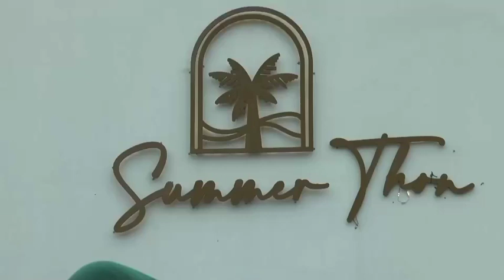นราธิวาส จุดเช็คอินแลนด์มาร์คแห่งใหม่ซัมเมอร์ทอน บรรยากาศชิลๆริมทะเลมีเครื่องบินขึ้นลงผ่านศรีษะ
สำหรับคนรักธรรมชาติแนวชายหาดริมทะเล มีลมพัดเย็นๆท้องฟ้าสีคราม ซึ่งถือว่าเป็นแลนด์มาร์คแห่งใหม่ที่มีชื่อเลื่องลือกระฉ่อนไปไกลถึงประเทศมาเลเซีย นั้นคือ ซัมเมอร์ทอนนราธิวาส ซึ่งตั้งอยู่ บ้านทอน ม.12 ต.โคกเคียน อ.เมือง จ.นราธิวาส สามารถนั่งรับประทานอาหารได้แบบชิลๆ ให้เลือกทั้งบรรยากาศภายในร้าน นอกร้านและซุ้มร่มที่มีเบาะหนังอันแสนนุ่มนวลใช้แทนเป็นเก้าอี้ ที่จัดเรียงรายไว้ต้อนรับลูกค้าบนชายหาดหลังร้าน ที่ติดกับริมทะเลมีหาดทรายสีขาวและสะอาด เป็นที่ชื่นชมของบุตรหลานตัวเล็กๆ สามารถวิ่งเล่นไปมาอย่างสนุกสนานโดยเฉพาะชั้นลอยของตัวอาคารร้าน ซึ่งมีลมพัดกิ่งของใบต้นมะพร้าว ปลิวลู่ลมเป็นจุดขายอีกจุดหนึ่ง ที่ลูกค้ามักขึ้นไปถ่ายรูปคู่กับครอบครัว โดยพื้นหลังของรูปถ่ายจะติดเป็นวิวทะเลสีคราม
 ซึ่งในแต่ละวันจะมีลูกค้ามาใช้บริการเป็นจำนวนมาก ทั้งชาวไทย มาเลเซียและสิงคโปร์ ที่นอกจากจะชื่นชอบทิวทัศน์แล้ว ยังติดใจถึงรสชาติของอาหารที่กลมกล่อมทุกเมนู จากพ่อครัวและแม่ครัวชาวมุสลิมโดยเฉพาะเมนู ซึ่งถือว่าเป็นซิกเนเจอร์ของร้าน คือ ต้มยำทะเล ปลาหมึกไข่นึ่งกินกับน้ำจิ้มซีฟู้ด  ปลาหมึกไข่นึ่งมะนาว ปูม้าผัดผงกะหรี่ กุ้งทอดกระทียม กั้งคั่วพริกเกลือ เป็นต้น ซึ่งอาหารทะเลเกือบทั้งหมดทางร้านจะนำเรือออกไปหาในทะเลแบบวันต่อวัน ส่วนเครื่องดื่ม ก็มี อเมริกาโน เอสเปรสโซ่ คาปูชิโน ลาเต้ มอคค่าและน้ำผลไม้ต่างๆ
จุดเด่นของซัมเมอร์ทอนที่ลูกค้ามักจะมาใช้บริการจนเนืองแน่นในทุกๆวัน โดยเฉพาะในช่วงเวลา 12.00 น. และช่วงเวลา 14.25 น. โดยจะจับจองที่นั่งที่สามารถมองเห็นเครื่องบินขึ้นลงรันเวย์ท่าอากาศยานนราธิวาส ที่ทุกลำต้องบินขึ้นลงผ่านหลังคาใจกลางของร้าน และลูกค้าสามารถบันทึกภาพความทรงจำที่ครั้งหนึ่ง ได้มีเครื่องบินทำเพดานบินเพื่อลงจอดรันเวย์อย่างใกล้ชิด
ร้านซัมเมอร์ทอนหาไม่ยาก โดยท่านขับรถมาตามถนนหน้าท่าอากาศยานนราธิวาส ผ่านตรงไปเจอ 4 แยกบ้านทอน ให้ท่านเลี้ยวขวาและก็ตรงไปเจอ 3 แยก จะพบชายหาดให้ท่านเลี้ยวขวา ขับตรงไปประมาณ400 เมตรพบร้านซัมเมอร์ทอน อยู่ทางด้านซ้ายมือติดกับชายหาดโดยมีต้นมะพร้าวปลูกไว้ล้อมรอบ ร้านซัมเมอร์ทอนเปิดให้บริการทุกวันเวลา 10.30 น. ถึง 20.00 น. โทรสั่งที่นั่งได้ที่ 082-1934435
ด้านนายกูฮัมดี พระพิทักษ์ 33 ปี เจ้าของร้านซัมเมอร์ทอน กล่าวว่า คำว่าซัมเมอร์ทอนถ้าแปลโดยตรงจะเป็นฤดูร้อน คนฝรั่งในช่วงซัมเมอร์นี่ช่วงฤดูร้อนจะเป็นการพักผ่อน เราเลือกคำว่าซัมเมอร์เป็นการพักผ่อนที่บ้านทอน คนมาเลเซียที่ได้ลงโซเชียลทำให้ร้านซัมเมอร์ทอนเป็นที่รู้จัก ทั้งในประเทศไทย มาเลเซีย ทางร้านจะมีเมนูซิกเนเจอร์จะเป็นปูผัดผงกะหรี่ ปลาหมึกนึ่งมะนาว แล้วก็ต้มยำน้ำข้น ซึ่งทางร้านจะมีเรือออกไปจับกลางทะเล การทำให้ลูกค้ามาซัพพอร์ตร้านทำให้ลูกค้าจากเดิม ที่เป็นแค่คนนราธิวาสกลับกลายเป็นคนมาเลเซีย สิงคโปร์ และคนทางภาคกลางที่มาแวะนราธิวาสก็มาที่บ้านทอนด้วย ทำให้มีปริมาตรลูกค้าเพิ่มเยอะมากขึ้น และท่านสามารถจองที่นั่งได้ที่อินบล็อบในเพจซัมเมอร์ทอนได้ครับ
ข่าว/ซาการียา ดอเลาะ จ.นราธิวาส